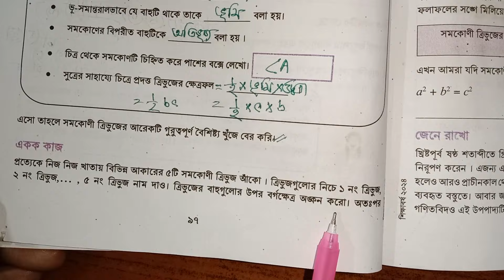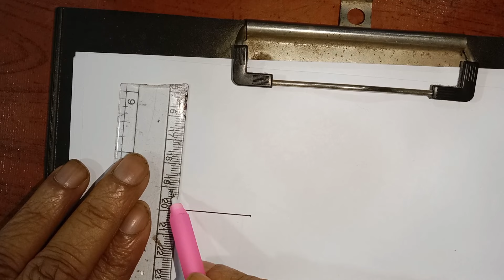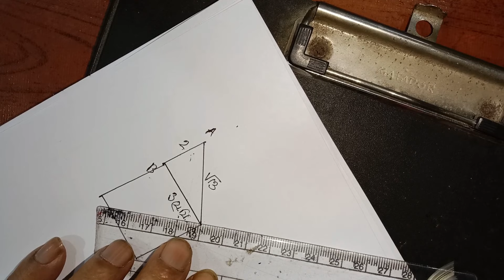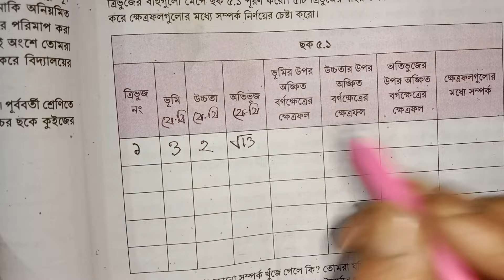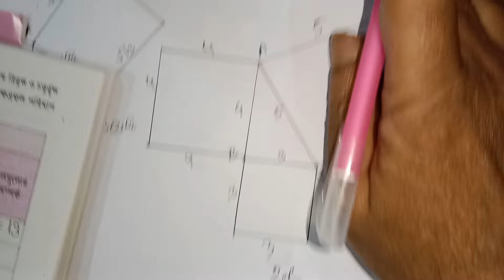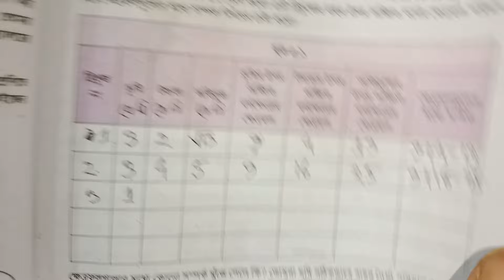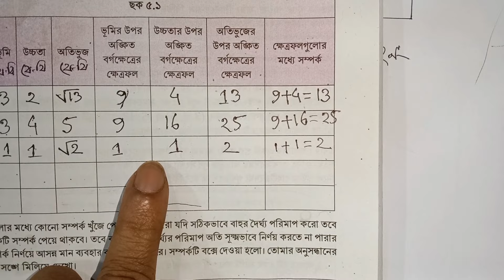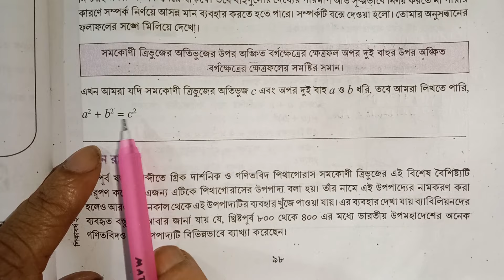Class 8 Math Chapter 5 Page 97-98 |৮ম শ্রেণির গণিত ৫ম অধ্যায় জমির নকশায় ত্রিভুজ ও চতুর্ভুজ Part 2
class 8 math page 108,class 8 math 108 page,৮ম শ্রেণির গণিত ৫ম অধ্যায় ১০৮ পৃষ্ঠা,৮ম শ্রেণির গণিত ৫ম অধ্যায় ১০৯ পৃষ্ঠা,অষ্টম শ্রেণির গণিত ৫ম অধ্যায় ১০৮ পৃষ্ঠা,class 8 math chapter 5 page 108,math class 8 chapter 5,অষ্টম শ্রেণির গণিত ১০৮ পৃষ্ঠা,অষ্টম শ্রেণির গণিত পৃষ্ঠা ১০৮,৮ম শ্রেণির গণিত ৫ম অধ্যায়,৮ম শ্রেণির গণিত ২০২৪,class 8 math 2024 page 109,জমির নকশায় ত্রিভুজ ও চতুর্ভুজ page 108,class 8 math page 109,class 8 math 109 page,class 8 math chapter 5 page 109